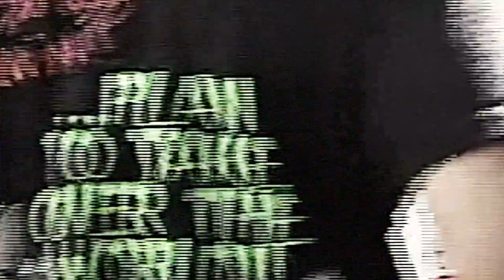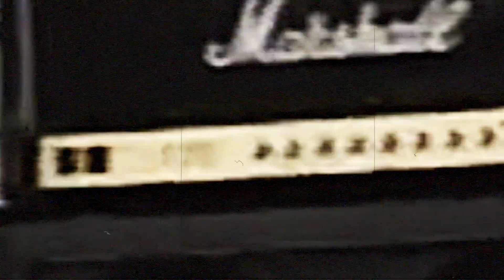Steamtrain ~ Classic Rock Medley ~ on the patio at Amanda's Cafe Naugatuck CT August 25 1996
Originally edited VHS in 1996
Digitally re-edited in 2020
by Derek Campbell

Steamtrain is:
Don Fazekas - Drums
Joe Grosso - Guitar
Joe Durso - Bass
Derek Campbell - Vocals